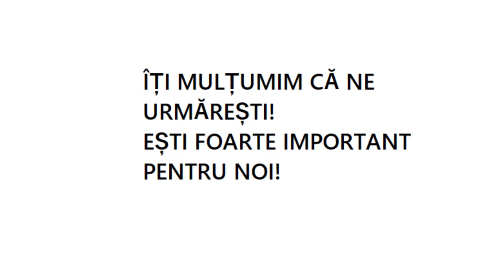Minunea Sfintei Ecaterina: Inelul Binecuvântat